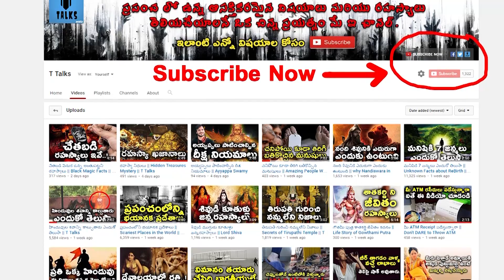అత్యంత ప్రమాదకరమైన రోడ్లు || Most Dangerous Roads in The World || T Talks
manastore Watch MOST TERRIBLE ROADS IN THE WORLD / Roads You Would Never Want to Drive On / Most DANGEROUS Bridges In The World / Most Dangerous Roads and Highways from around the world you should never take your car on / T Talks